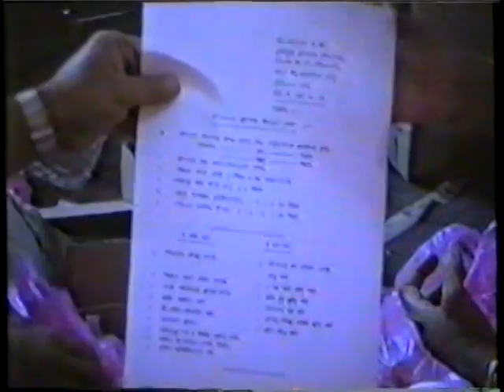Ghatkopaar Part 3